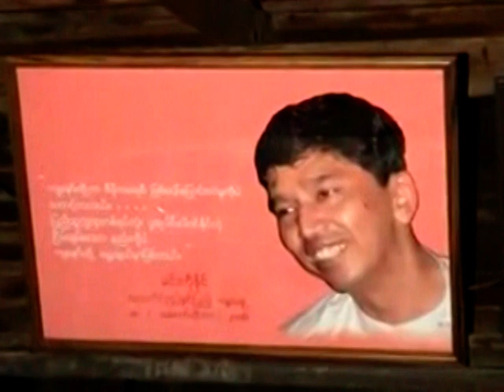Gwangju Prize for Human Rights to Ko Min Ko Naing,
South Korea has awarded its highest human rights award Gwangju Prize for Human Rights to Burmas leading student activist Min Ko Naing, who is currently serving 65 years of imprisonment, for peacefully protesting in August 2007.

Chanho Kim, Director of the May 18 Memorial Foundation, the group that bestowed the award said, Min Ko Naing was chosen for the award in recognition of his commitment and struggle for democracy and human rights, despite the ruling military juntas repression.

We have chosen Min Ko Naing this year, because of his commitment in the struggle for democracy and human rights under the repressive rule. Moreover, we want "